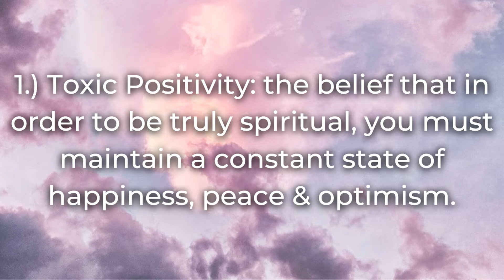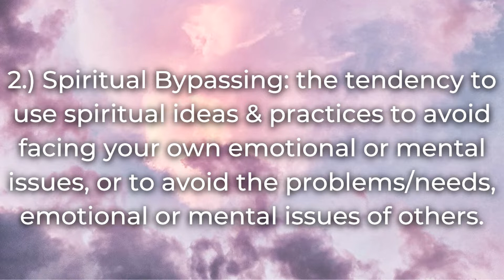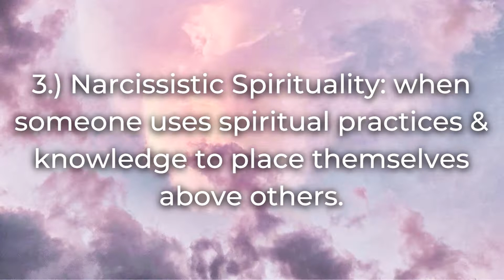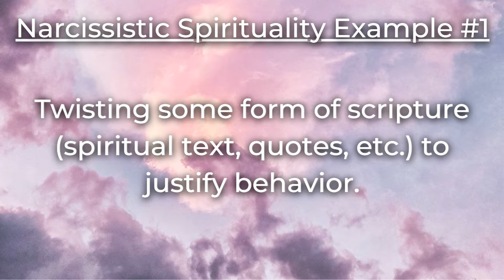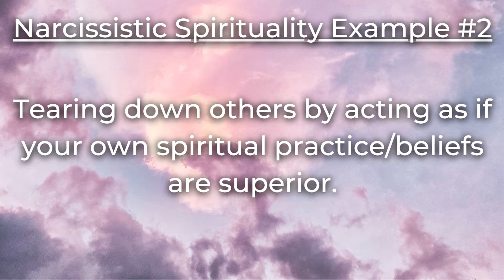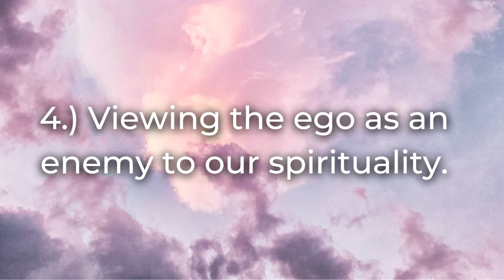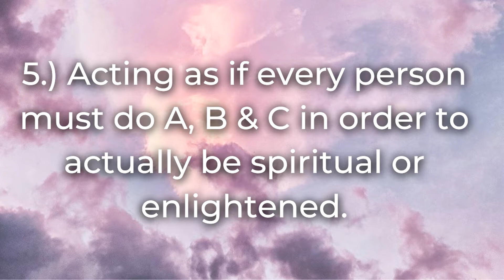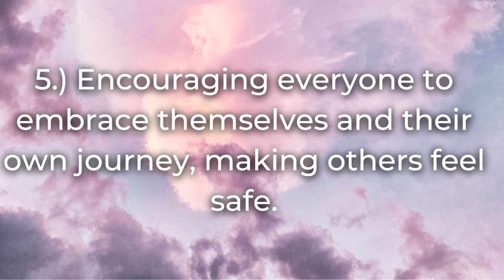Spirituality For Beginners: Protect Your Energy✨Toxic Spirituality, Spiritual Bypassing & Narcissism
Spirituality For Beginners: Protect Your Energy From Toxic Spirituality, Spiritual Bypassing & Narcissism // How do you get started with spirituality? Figuring out how to start your spiritual journey on your own is tough, I’ve been there! There is SO MUCH information that falls under the spirituality category. In today’s video, we will cover spirituality for beginners and how to protect your energy and protect your peace as spirituality beginners. I will explain what types of toxic spirituality & toxic positivity to look out for when browsing the internet for more information on the spiritual journey for beginners. Unfortunately, there is a lot of narcissistic spirituality and spiritual bypassing happening all over the internet, and if we aren’t careful, it can be easy to fall into these low vibrational traps. I hope this video helps teach you how to be more aware and protect yourself spiritually! :)

Intro: 00:00
Toxic Positivity: 1:04
Spiritual Bypassing 4:13
Narcissistic Spirituality 6:50
Narcissistic Example #1 7:40
Narcissistic Example #2 10:57
Ego being the enemy 13:59
Doing A, B & C to be "spiritual" 17:06
Healthy Spirituality Examples 19:12